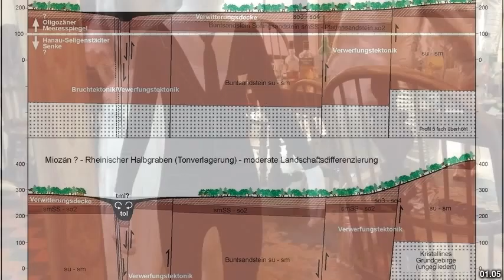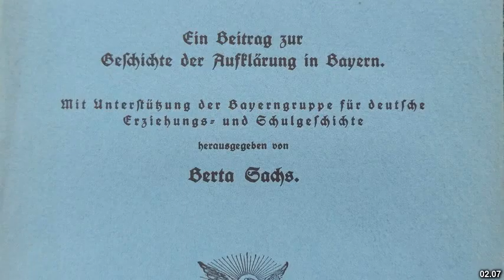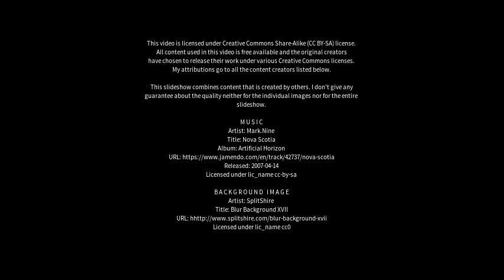Best places to visit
Best places to visit - Diss (United Kingdom) Best places to visit - Slideshows from all over the world - City trips, nature pictures, etc.